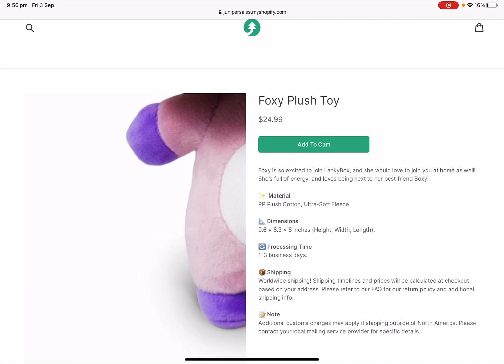I’m actually getting the plush